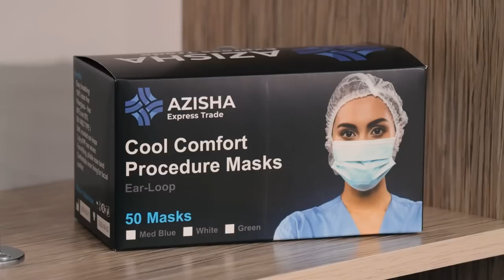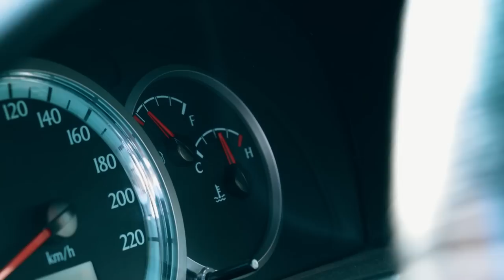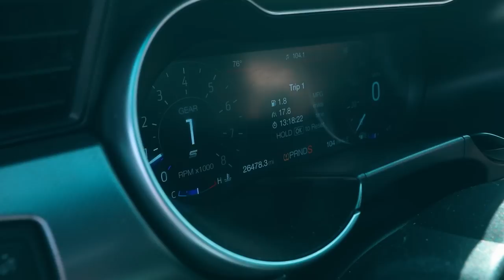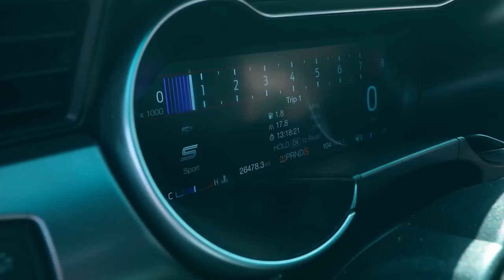FORD MUSTANG GT - V8 simfoniyasi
Ford Mustang muscle carlar tarixida eng mashxur avtomobil desam xato bo’lmaydi. Uni obzor qilishimni nega shunchalik ko’p so’raganingizni ham tushunish qiyin emas. Demak, bugun e’tibor markazingizda FORD MUSTANG GT.

Fuchs moylarini 10% chegirma bilan xarid qilish uchun "Choynakning Qopqogi" promokodidan foydalaning. Avtomobilingizga moy tanlashda qiynalayotgan bo'lsangiz quyidagi telefon raqamlari orqali murojaat qiling va PROMOKODni qayerda qo'llash mumkinligini esa pastroqda yozganman

Dubaidan MDH davlatlariga, shu jumladan O’zbekistonga avtomobil export qilish uchun sifatli va ishonchli hamkor - UZDEX kompaniyasi.

Azisha Express Trade kompaniyasining aloqa va buyurtma uchun kontaktlari: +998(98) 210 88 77 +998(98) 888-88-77 web

Timing:
00:00 - Intro
01:55 - Reklama
03:46 - Tashqi obzor (eksteryer)
08:21 - Yukxona
09:05 - Texnik tafsilotlar
10:35 - Foydali tafsiya
12:02 - Narx-navo
13:50 - Test drive
17:15 - Drive mode's

FUCHS manzillari:
Алмазарский район
Ул Сариксув дом 89А

Уч Тепинский район
Ул Фозилтепа дом 178
Ориентир Жуковская Болница

Мирабадский район
Ул Мехрижон дом 13

Юнус Абадский Район
Ул Зиёлилар дом 1В
Ориентир Новомосковсая

Сергилинский район
Ул Янги Сергили 2А

Мирзо Улугбекский район
Ул Паркетская дом 45
Ориентир Паркетский рынок

СЕРГИЛИНСКИЙ МАГАЗИНЫ

Юнус Абадский Магазин
Ориентир Гвардейский ГАИ
Магазин 777

Чиланзарский магазин
Ул 10-й квартал Дом 26
Магазин 18